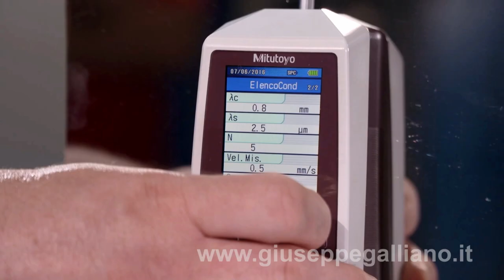lucidatura superfici - finitura - rettificatrici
macchine calibratura pannelli - rettificatrice a nastro - rettifica per lamiere - finitura metalli - finitura superfici - lucidatura superfici

Giuseppe Galliano Studio
produzione video industriali, tutorial e istruzioni